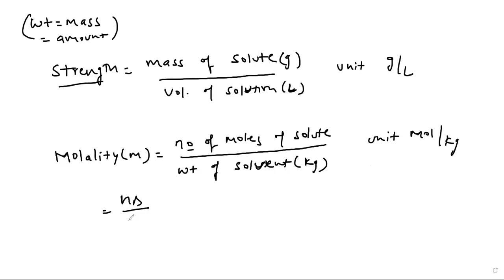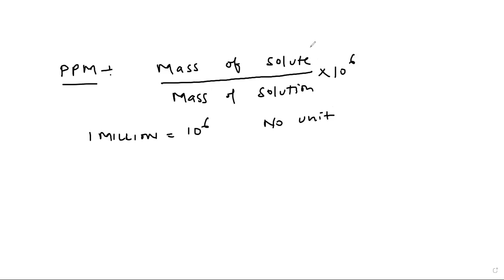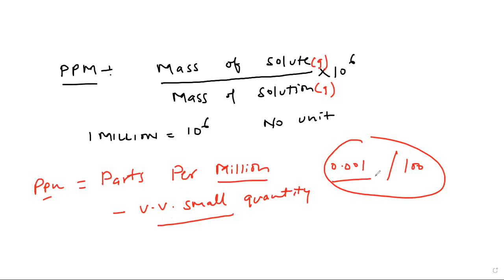9 1 SOLUTION FORMULAE